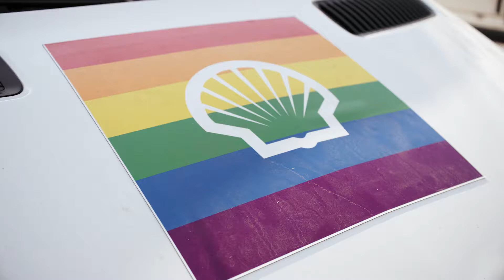Shell - Everyone Pride (2018)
Royal Dutch Shell has not just decorated a number of gas stations in rainbow colors for Amsterdam Pride, but has a Diversity Policy that aims at equal opportunities, education, non-discrimination and the development of LGBT talent.